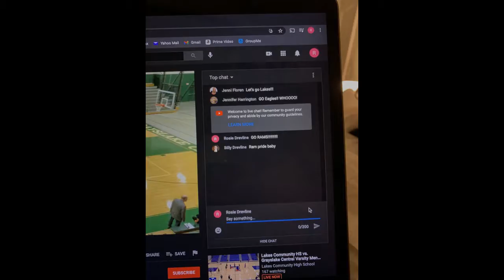Welcome back MK - highlights 020921